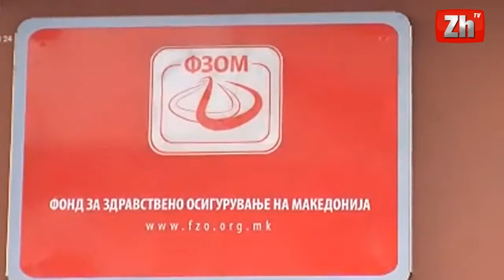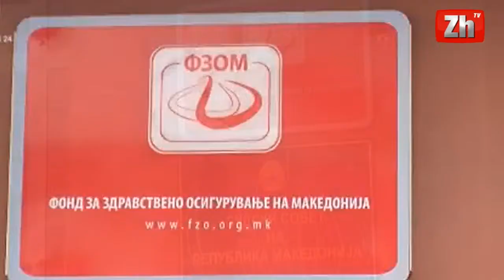FSSH vendos shërbime elektronike